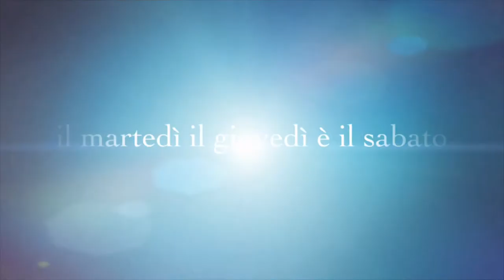I MIEI 10 PRODOTTI PREFERITI CON COLLABORAZIONE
21 botton : fragolina / fragolina86